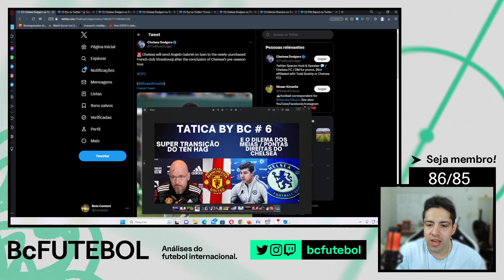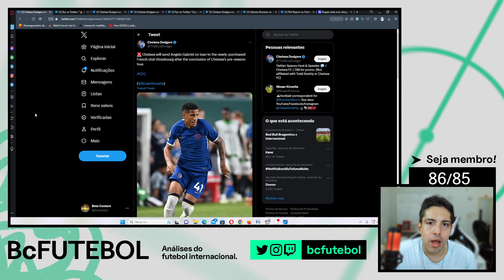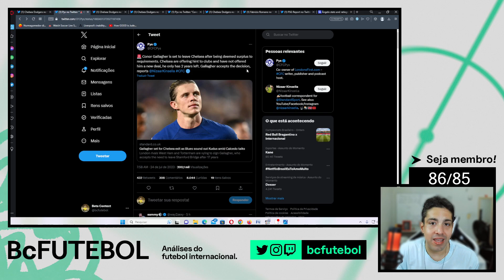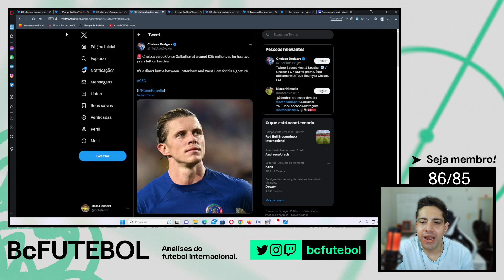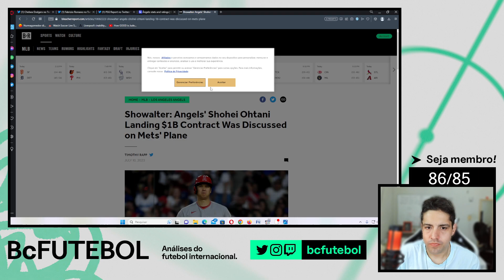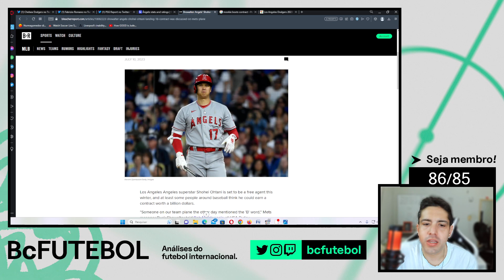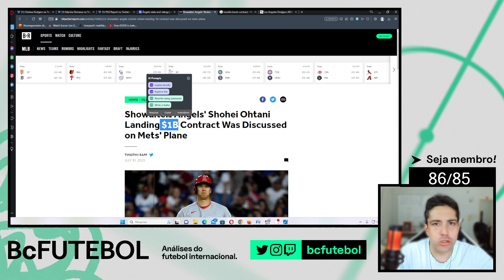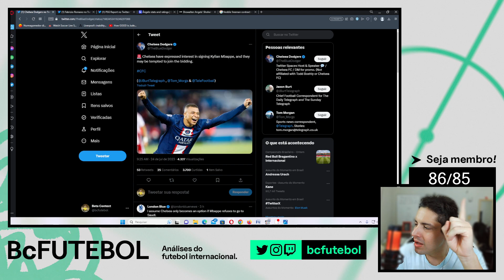A VERDADE DE CHELSEA E MBAPPE,ANGELO EMPRESTADO E GALLAGHER